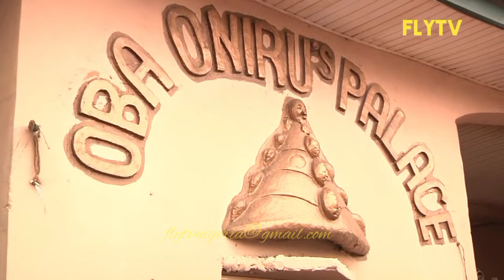TOP ELITES STORMS THE BIRTHDAY/CORONATION PARTY OF THE NEW OBA ONIRU IN LAGOS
FLYTV NIGERIA# TOP ELITES STORMS THE BIRTHDAY/CORONATION PARTY OF THE NEW OBA ONIRU IN LAGOS#